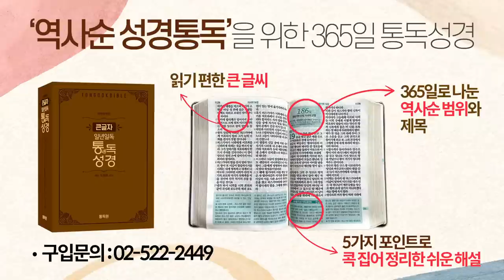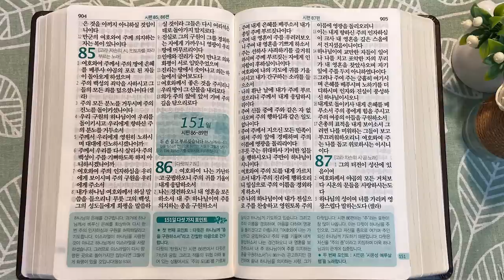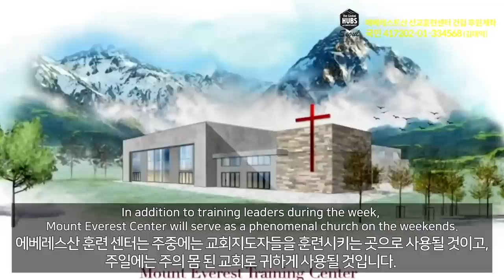5회독 15일 | 시편 1~85편(통독성경 141~150일) | 성경을 열면 기적이 열립니다. | 통박사 조병호의 역사순 성경통독